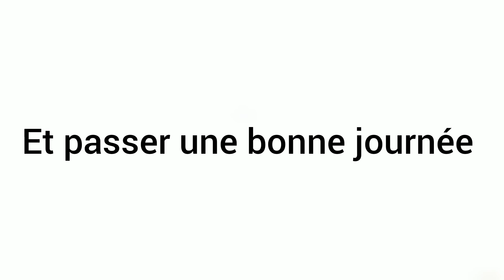Ne dit pas mignon en regardant cette vidéo !! 🥰